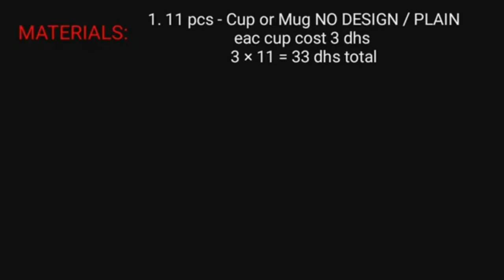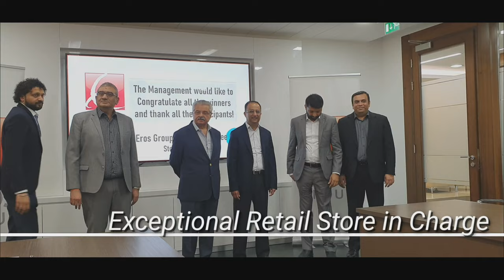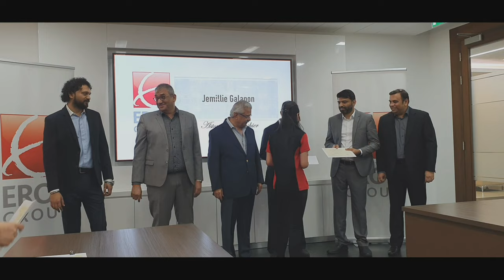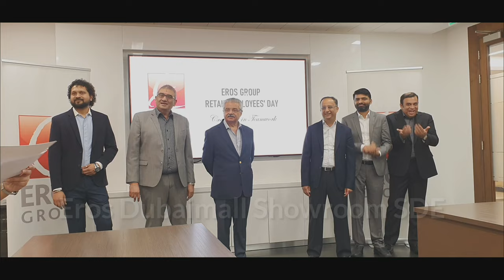Best TEAM BUILDING Exercise EROS 2021..Winner SDE & SMS Team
Team building exercise activity! to enhance and development of team effort.

SDE & SMS Team won the Best Showroom!